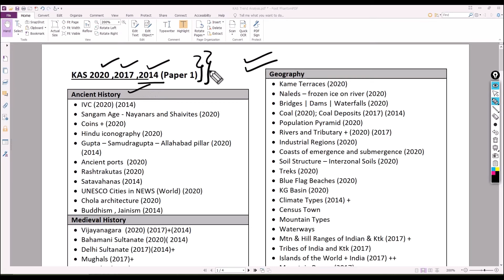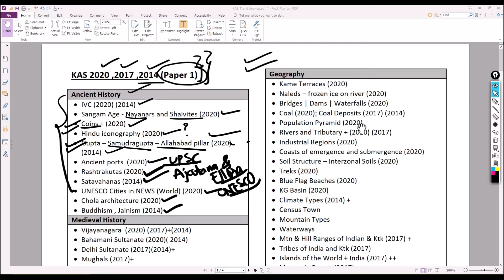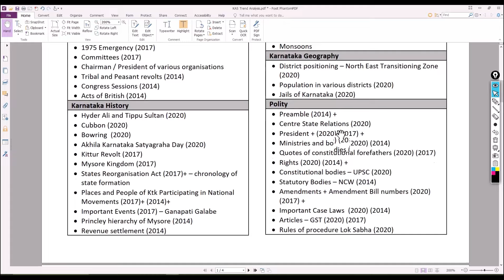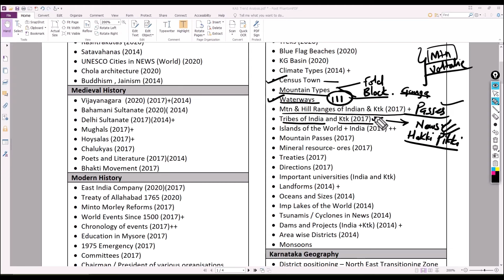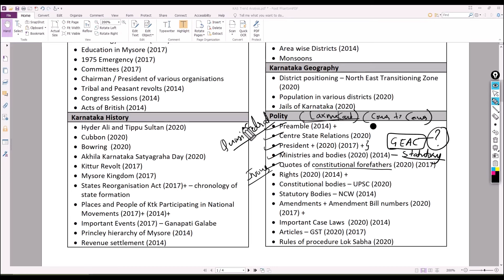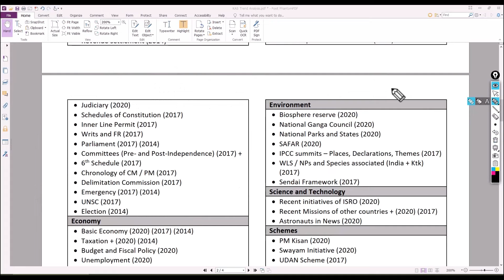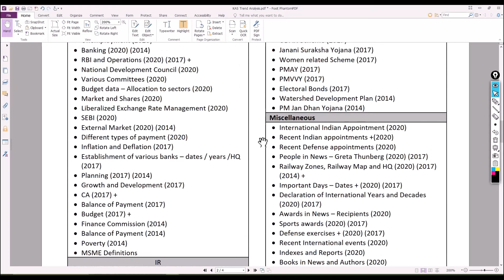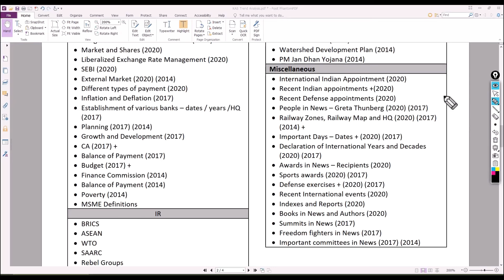KAS Paper 1 Analysis || KAS 2024 , 2020 , 2017 , 2014 | Strategy + PYQ analysis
Nijay Academy brings to you FREE UPSC lecture videos for Prelims and Mains.
The courses are meticulously designed to cover the Current Affairs of the last 365 days and key topics relevant to the Civil Service Prelims and Mains.
This lecture will cover important issues and concepts that were in news over the last few years, relevant to UPSC CSE and KPSC Exam.

UPSCPrelims,2025 ,2026
TargetPrelims2025,2026
IASPrelims 2025,2026
Happy learning!